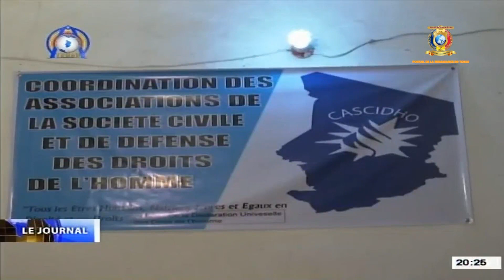27ème ANNIVERSAIRE DE LA CNS IMPRESSION DE LA SOCIÉTÉ CIVILE